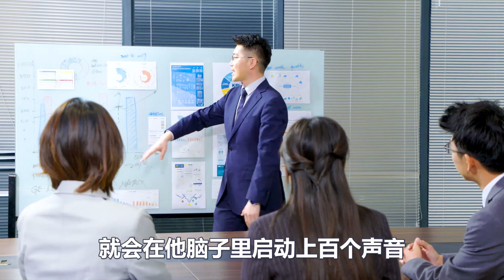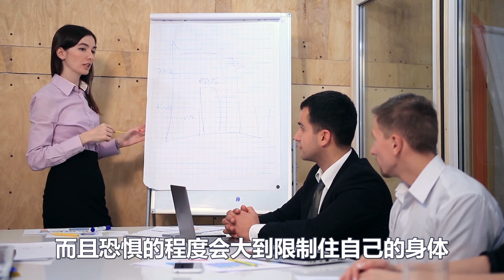記住了嗎？這份“恐懼清單”請收好，讓修行人恐懼終止！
2: 多看幾遍就明白了！大道如此簡單，簡單到大多數人無法接受！你達到了嗎？
9：神秘的“閉黑關”修行：密宗最頂級的冥想方式。請不要輕易嘗試，後果很嚴重！